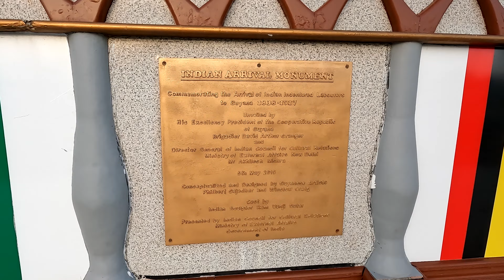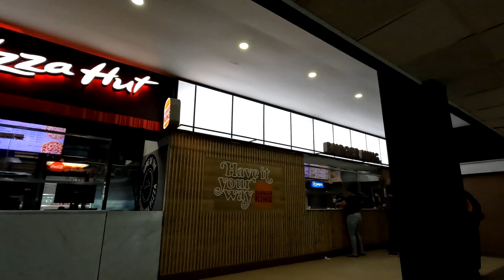GUYANA 2022 SINGH IRENA BERBICE KAIETEUR FALLS ROSE HALL SHILDEN GEORGETOWN LIME OUT CANE GROVE FARM